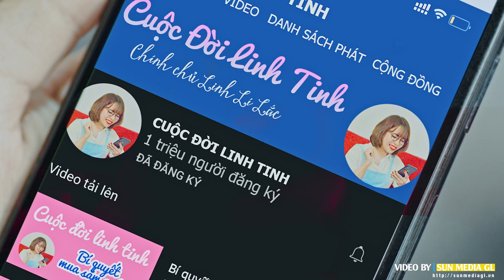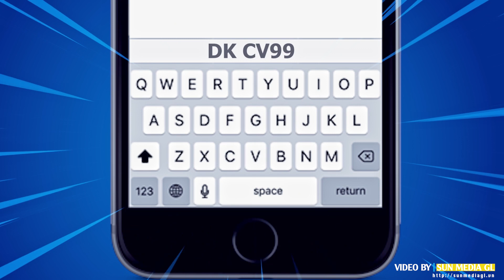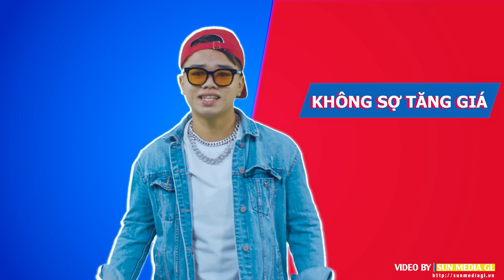Mobifone có 5G mở lối tương lai | Trùm data lướt tẹt ga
SUN MEDIA GL
* Chuyên sản xuất TVC, Viral, Phim Doanh Nghiệp, Phóng Sự Truyền Hình, Flycam, Chụp Hình Quãng Cáo.
* Sáng tạo nội dung và sản xuất các loại hình Video
*Live stream, ghi hình các sự kiện lớn nhỏ